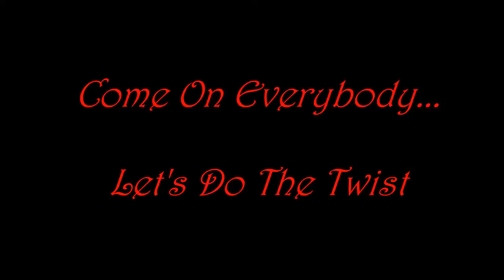Come On Everybody - Let's Do The Twist - Dogs Edition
Rock n Roll Dogs